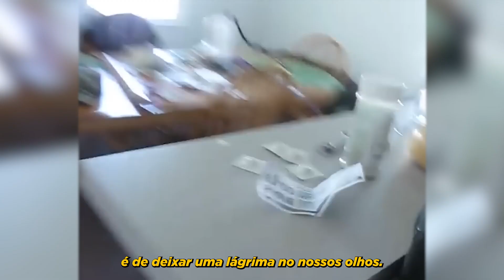Animais que reencontraram seus donos APÓS ANOS...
► E ai meus inscritos tudo certo? Eu sou o Viros e hoje pessoal, mostrei a voces os animais que reencontraram com seus donos após muitos anos se passarem...